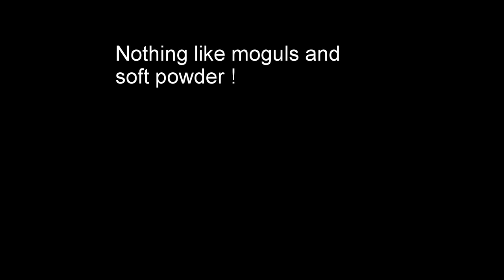Nothing like moguls and soft powder the ideal combo like a waltz dance.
Ski soft powder Park City UT March 29 2016